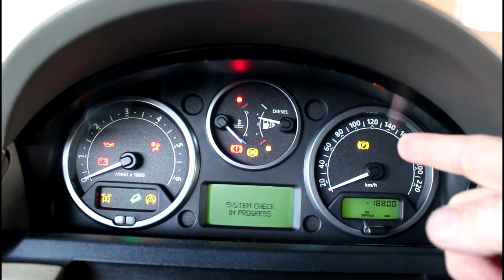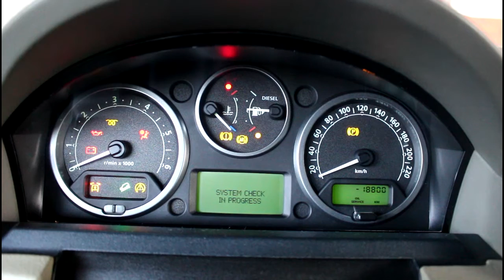Замена лягушки педали тормоза Land Rover Discovery 3 Ленд Ровер Дискавери 3 2006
лягушка  FACET  7.1247